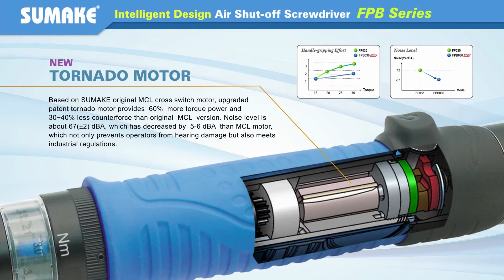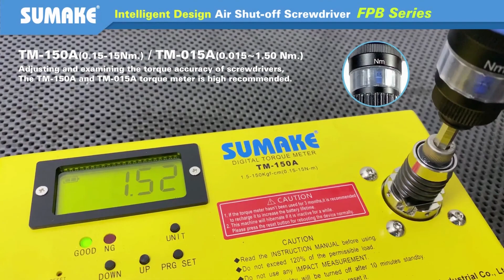Product Overview: Intelligent Design Pneumatic Shut-Off Screwdriver - FPB Series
The Sumake FPB series drivers feature an intelligently redesigned torque dial
that allows the operator to set the torque output more accurately, and easier than ever!

★Patent Mechanical Torque Value Display U Window
Easier to read torque value and adjust torque.

★Patent Floating Button
General reverse button on screwdriver is piston driven type, operators have
to press harder when air pressure increases. SUMAKE patent floating
button is easy to press whatever air pressure is.

★Full Torque Accuracy
With special mechanical design and new version MCL torque control system, SUMAKE smart air screwdriver meets ISO5393 B class CPK value torque deviation request (CPK value  1.33). Such patent MCL torque control system features low vibration, torque repetitive accuracy ±2% and wider torque range.

★New Reverse Button
Operator can quickly switch to reverse direction simply by pressing the
reverse button without lifting the screwdriver away from work piece.

★New TORNADO MOTOR
Based on SUMAKE original MCL cross switch motor, upgraded patent tornado motor provides 60% more torque power and 30~40% less counterforce than original MCL version. Noise level is about 67(±2)dBA, which has decreased by 5-6dBA than MCL motor, which not only prevents operators from hearing damage but also meets industrial regulations.